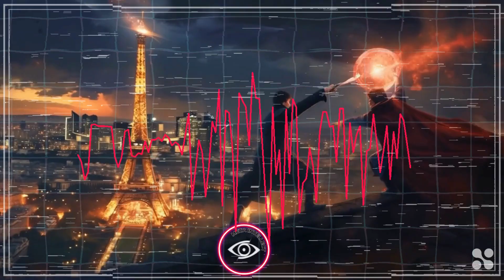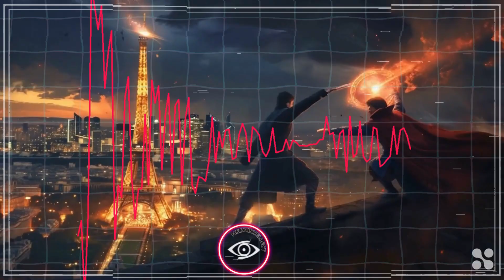A Villain's Conviction And His Curse Of Losing The Last Battle